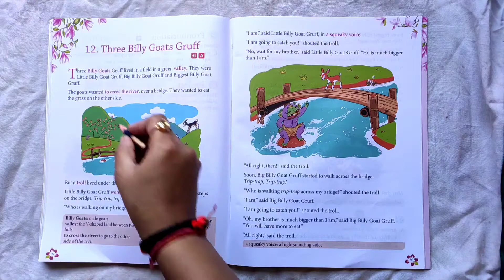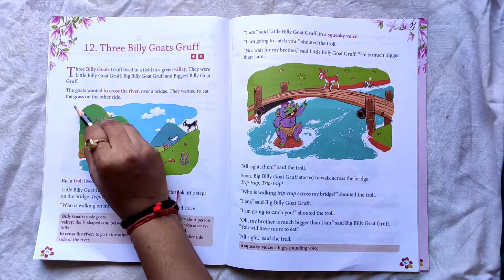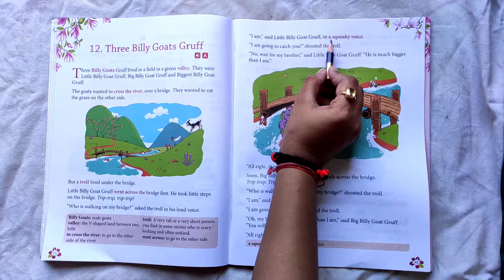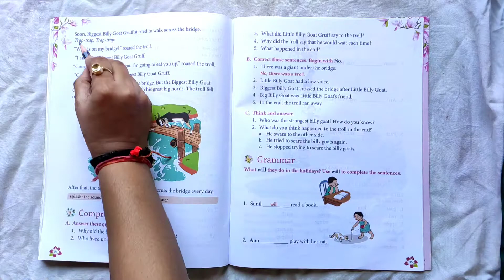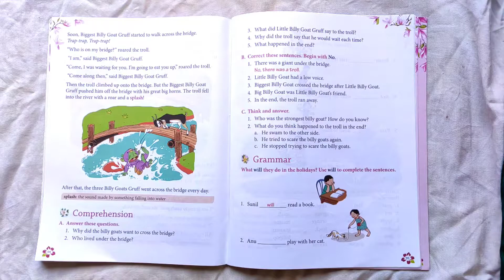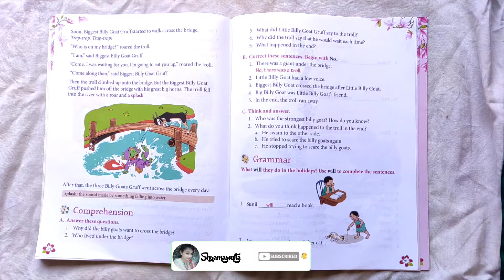Three Billy Goats Gruff Class 1 Chapter 12 || English Literature || Shyamasmita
It is a small story about Three Billy Goats Gruff.
In this story three Billy Goats Gruff went to cross the bridge but troll who lived under the bridge wanted to eat them all who crossed the bridge.